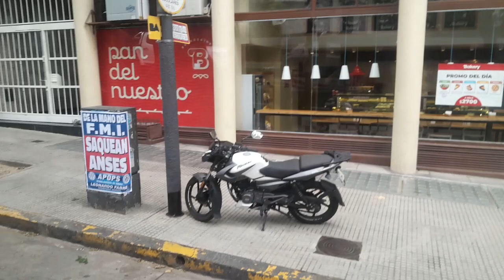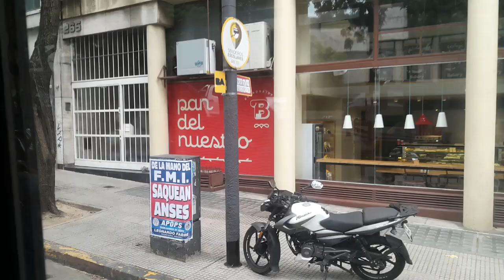Viajando en la ruta 24 rumbo a la av.Corrientes en Buenos Aires. Argentina.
Seguimos en Buenos Aires en Argentina.